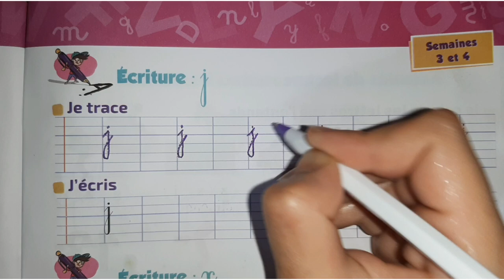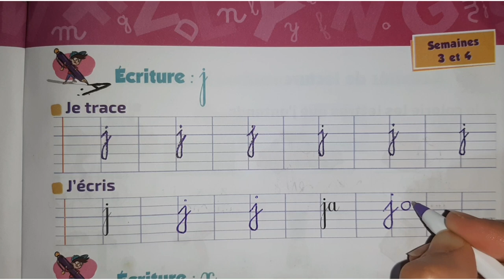Écriture : " j " / unité 6 ~ semaine 3 / 2 A.E.P / l'école des mots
Activités d'écriture : " j"
 Unité : 6  /   Semaine : 3
* Ecrire correctement ,en cursive , le graphème  "j"et la syllabe ja .
* Ecouter - observer - lire - écrire
* Livret de l'apprenant (e) page 81 ~ l'école des mots .2 A.E.P